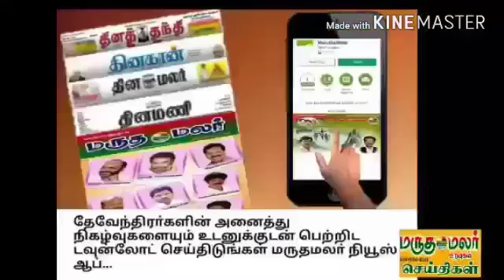தேசம் முருகேசன் வீட்டு திருமணவிழாவுக்கு. அனைவரையும் அன்புடன் அழைகிறது மருதமலர்